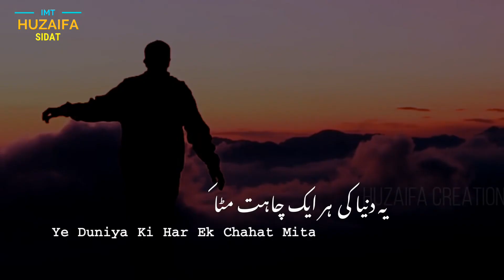Main Ab Shaitan Ke Har Raste Se | Har ek Janib Udasi hai | Islamic Video | Huzaifa sidat Creation